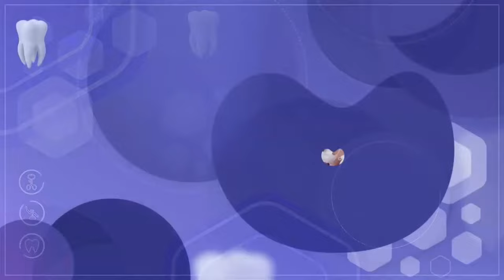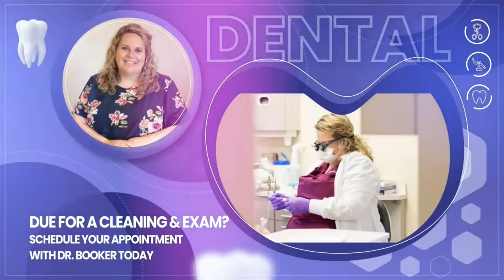Seneca East vs. #3 Richmond Heights - Ohio D4 Regional Semifinal Boys Basketball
For the first time in program history the Seneca East Tigers (21-5) are in a Regional Semifinal as Luke Mason (9.7 PPG) and his squad go up against 2-time defending Division 4 state champion and state #3 Richmond Heights (15-9) and All-District guard De'Erick Barber (10.2 PPG).

WILLARD FAMILY DENTISTRY